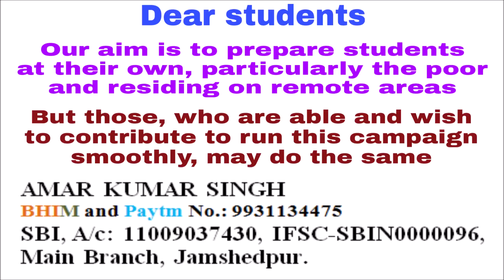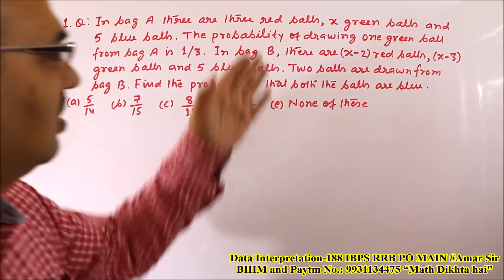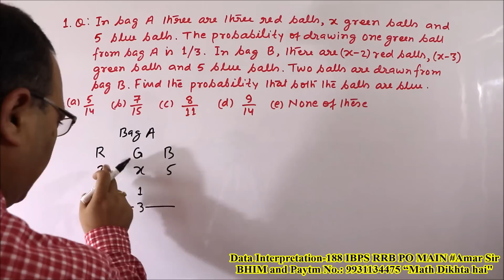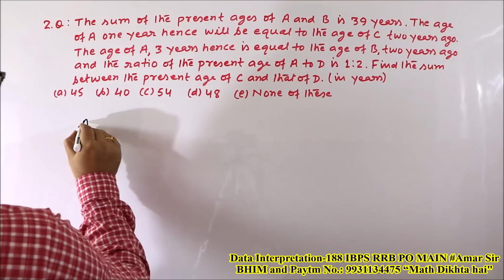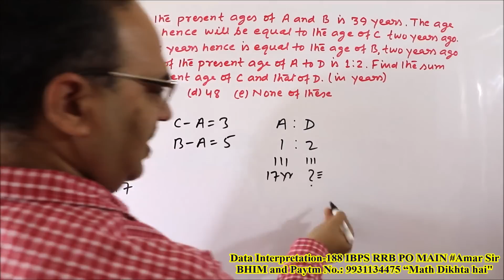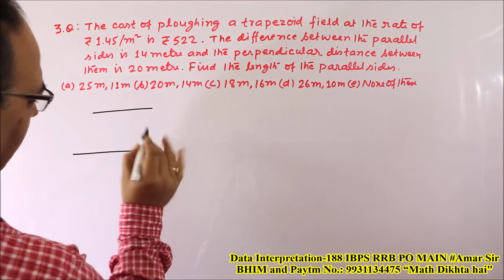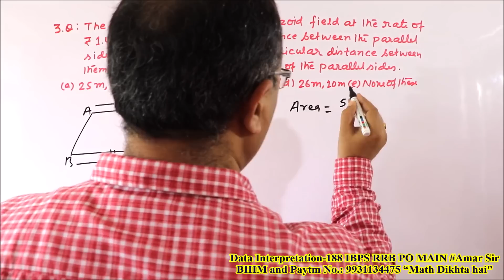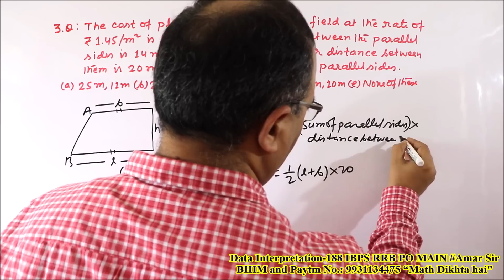Miscellaneous Questions-144 IBPS RRB MAIN-PO and Office Assistant, 2018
“Miscellaneous Questions-144” is a VIDEO EPISODE of three questions, very important for the MAIN Exam of IBPS RRB-PO and Office Assistant, 2018. These questions are from the chapters- Probability, Ages, Mensuration. All these questions have been solved by unique objective method, that seems to be a magic. You will get confidence from this Episode and you will do better in the upcoming exams. “Math Dikhta Hai.” All the best!

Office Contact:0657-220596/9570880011